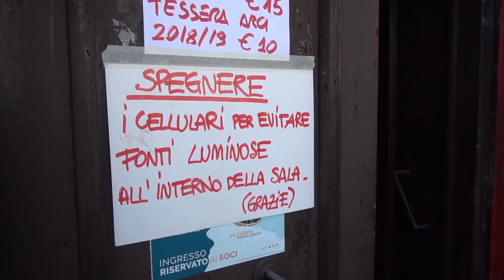FORLI': All'Area Sismica in scena il "Concerto al buio" | VIDEO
Questo è quello che hanno sentito gli spettatori del concerto di Thollem McDonas domenica a Forlì. E questo è anche quello che hanno visto. Un esperimento tutto particolare quello che è andato in scena all’Area Sismica di Ravaldino in Monte dove si è tenuto un particolarissimo concerto al buio, organizzato assieme all’Unione Italiana dei Ciechi e degli Ipovedenti. Ed erano proprio loro, i non vedenti, ad accompagnare le persone uno per uno all’interno della sala e a farle accomodare al proprio posto in uno strano ribaltamento dei ruoli.Nei primi minuti lo spaesamento è totale per chi è abituato a usare gli occhi, poi però arrivano le note del pianoforte a riempire il buio e a illuminare l’oscurità come scintille sia per gli spettatori che per il musicista.